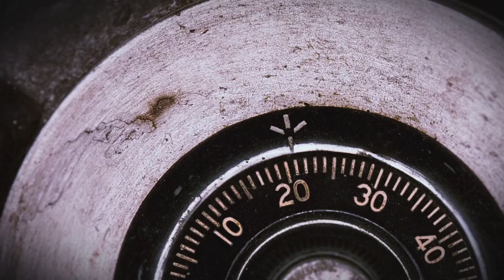Banshee: 4x4 REACTION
In this video, SithFurion reacts and reviews Banshee, season 4, episode 4. 4x4

Intro - 0:00
Reaction - 1:46
Outro - 18:07